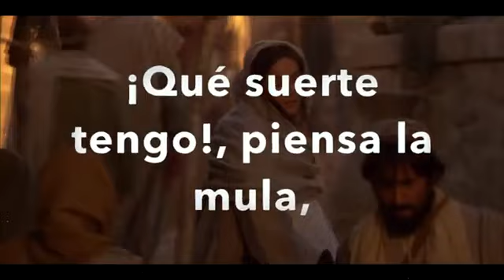✨✨ La Mula ✨✨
Que O Natal 🌲 Do Menino
Jesus Cristo Renasça Em
Nossos Corações Todos
Os Dias De Nossas Vidas!
Sagrada Família De Nazaré
Jesus ! Maria! José !
Olhe Por Nossas Famílias 🙌
Abençoada Semana 🙏